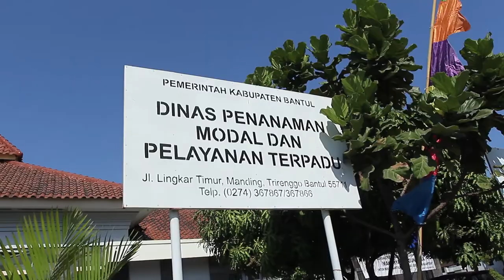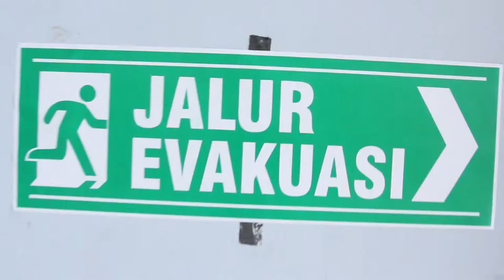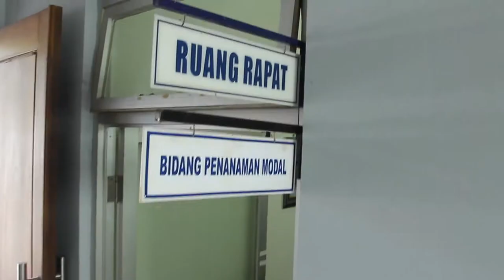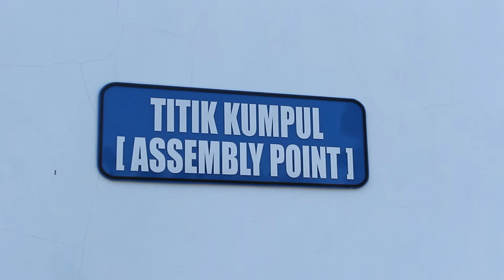SAFETY BRIEFING DPMPT KAB BANTUL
Apa yang harus dilakukan ketika terjadi kebencanaan di lingkungan DPMPT Kab.Bantul